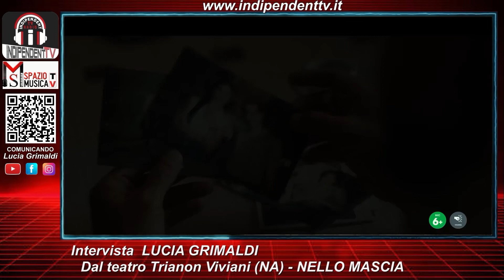Nello Mascia si racconta da Viviani a Imma Tataranni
Un'intervista a tutto campo con il cantore di Viviani. Il cinema, la tv, la politica e la sua passione per il giornalismo sportivo